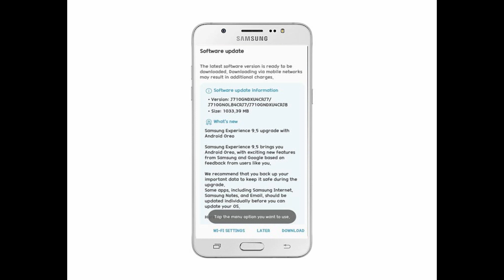Samsung Galaxy J7 (2016) Android Oreo 8.1 OFFICIAL!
Good news! Samsung Galaxy J7 2016 and Prime Android 8.1 Oreo has been released and Europe is first to get the update! If you already got it please let us know below and you are free to share your links!

This update should bring a new change to your beloved devices. Samsung Galaxy J5 2016 and Prime is yet to be confirmed.

200 Videos Playlist of Samsung Galaxy S8 and S9